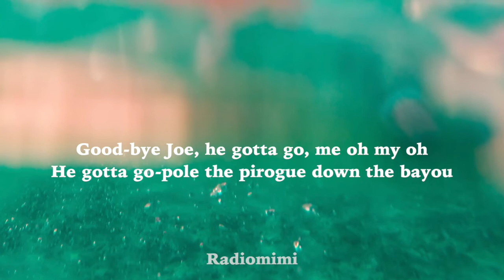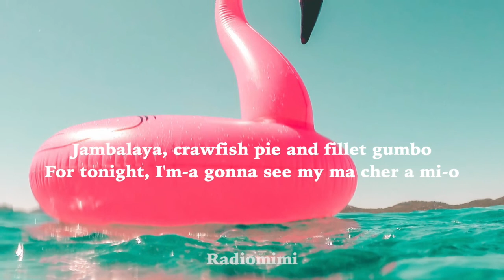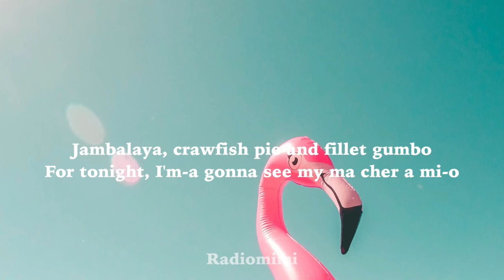Little Big Town, Trombone Shorty - Jambalaya (On The Bayou)(Lyrics)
Lyric Video for "Jambalaya (On The Bayou)" by   Little Big Town, Trombone Shorty